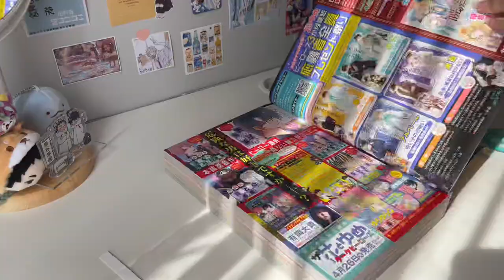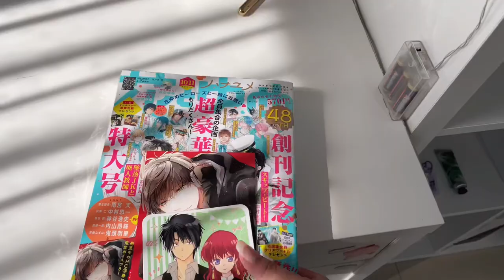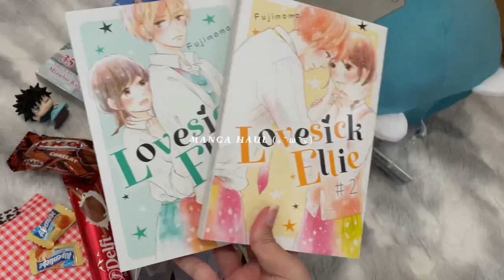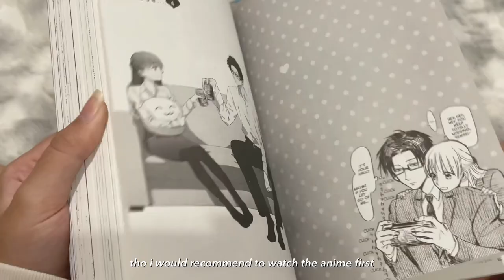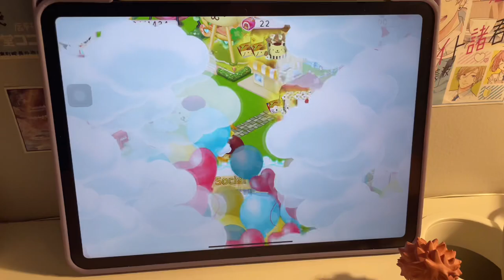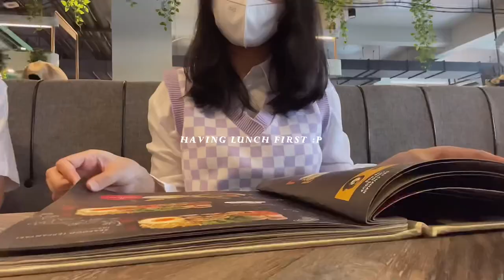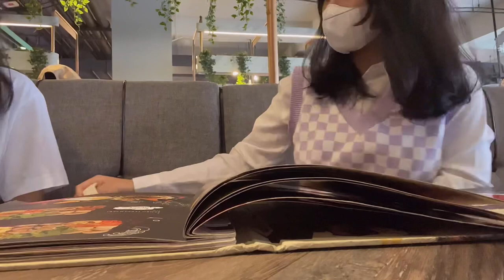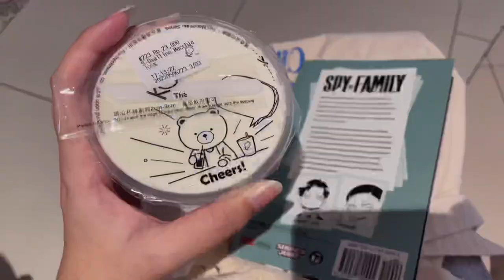VLOG #25 • night playing games, unboxing packages, going out +more!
| 𝐦𝐮𝐬𝐢𝐜𝐬 :
*pls support these amazing music artists!
↳ joy - metzmusic
↳ routine - tress & lucy